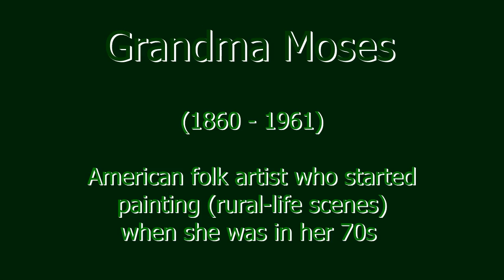Grandma Moses - Facts in Five Number 2094